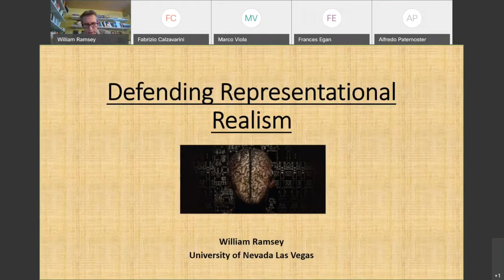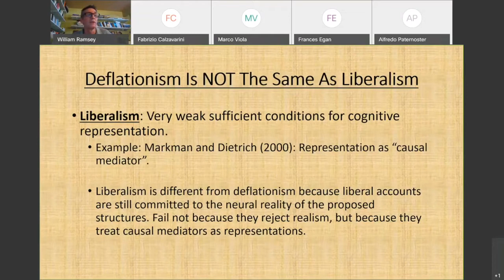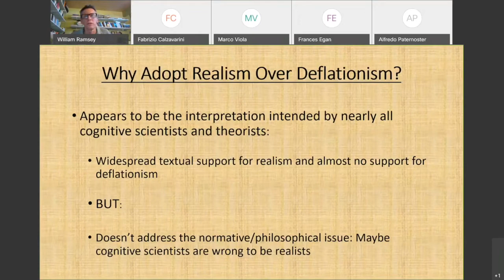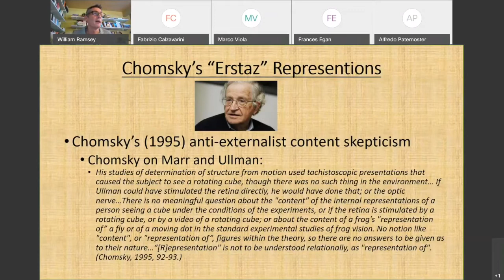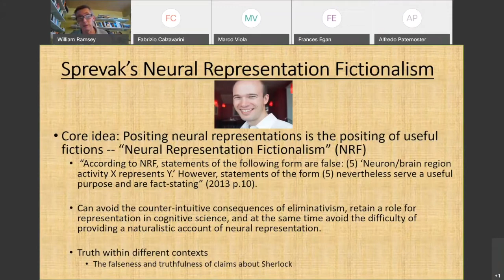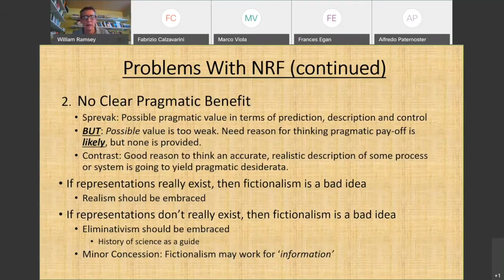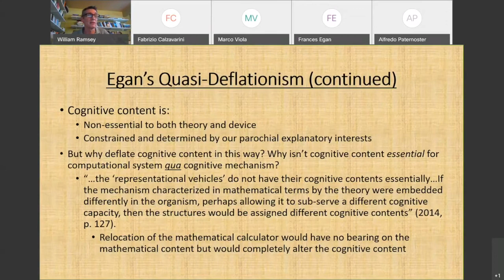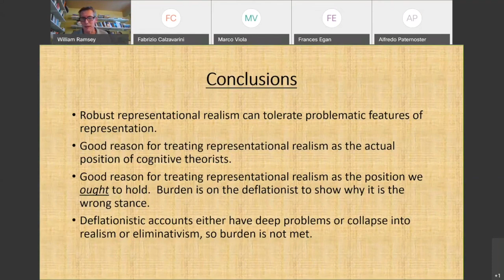[NMO2020] Bill RAMSEY